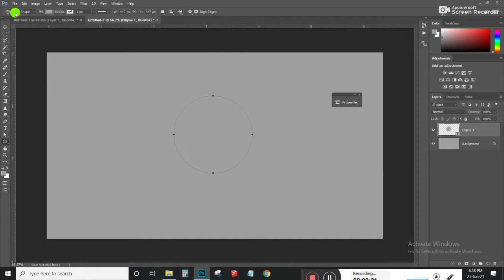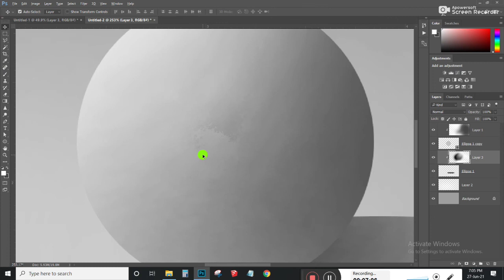Basics of Digital Painting in Photoshop | Light Vs Shadow | Digital Painting Tutorial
If yes , then don't forget to checkout my other videos too